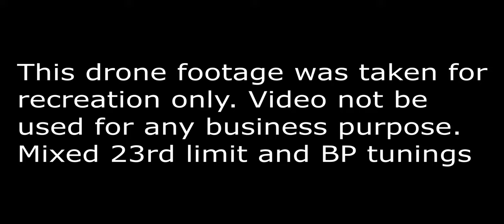fish in creek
Prophet 12 (23 rd limit) Korg minilogue XD (BP)